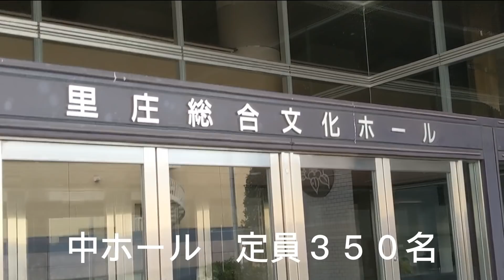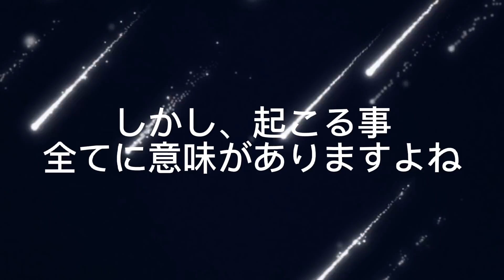「藤井風」「風の便り」Vol.３４ 里庄総合文化ホール「フロイデ」の思い出。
「藤井風」の故郷。岡山県里庄町。この地で育った「風さん」。

そんな「風さん」が２０歳の時に里庄町でコンサートを開いた時の町内の回覧、そして会場となった里庄総合文化ホール、通称「フロイデ」を少しだけ紹介します。

回覧板にある
出演：「ピアノの奇行師」藤井風さん
曲目：「月の法善寺横丁」「高校三年生」など。

あどけない二十歳の「風さん」！　でもめちゃイケメンの「風さん」が感じられますね＾＾

回覧板の動画アップは里庄町社会福祉協議会の了承を頂いております。